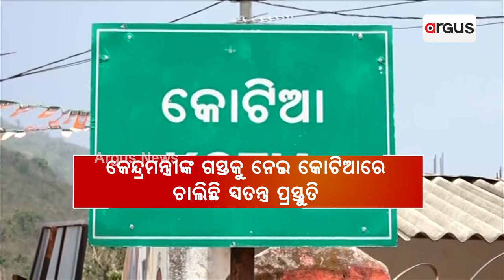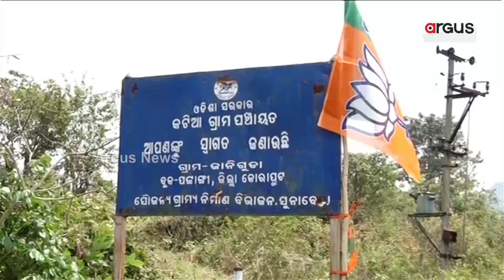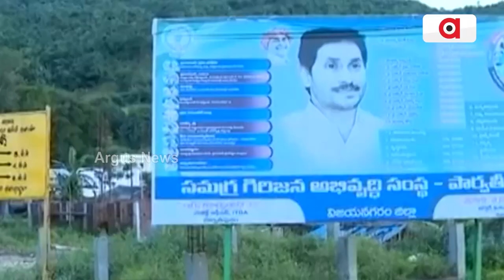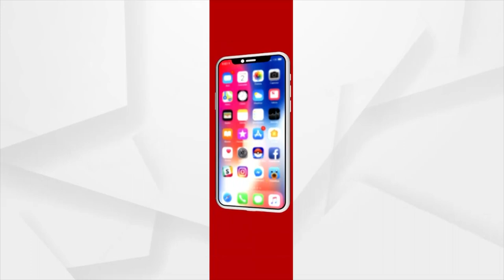Union Minister Dharmendra Pradhan Will Celebrate Utkala Divas With Kotia People